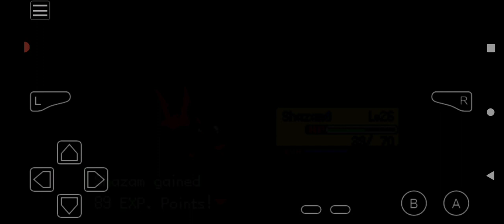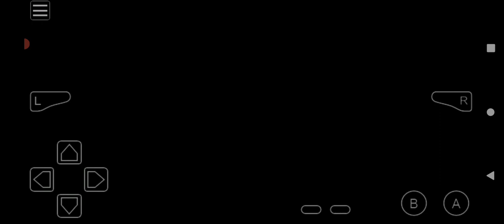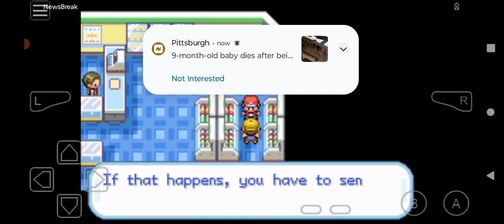Pokémon Another Begining Awoken Adventure